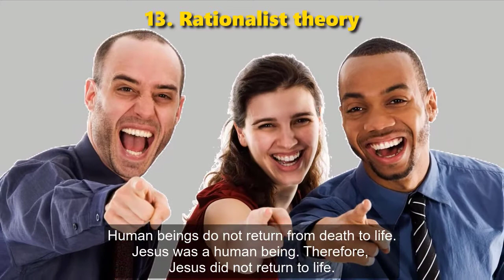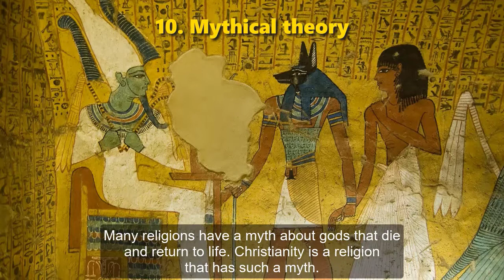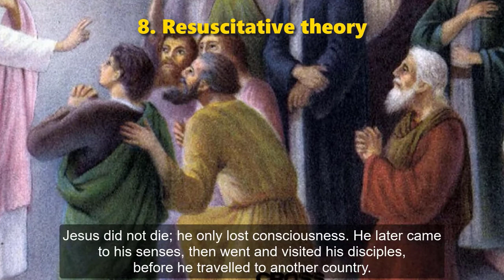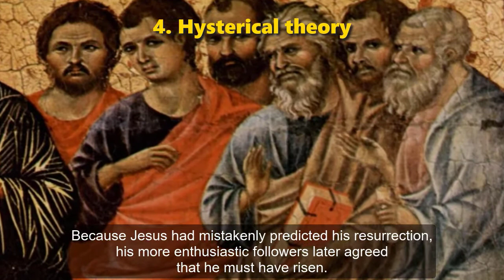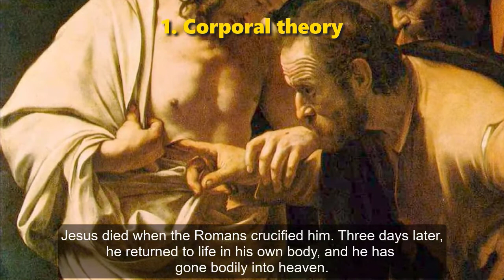13 Theories of Jesus’ Resurrection (revised August 2020)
13 Theories of Jesus’ Resurrection (corrected)
A Summary by Dr Galen Currah
Revised in August 2020
wordwatchers.currah.us

These ten theories of Jesus resurrection can be found in many religions, philosophies and folklore, to this day. Which of them have your heard? Which one do you believe? If you know another one, then, please, write it in a comment.

13. Rationalist theory
Human beings do not return from death to life. Jesus was a human being. Therefore, Jesus did not return to life.pp

12. Extraterrestrial theory
Jesus was an extraterrestrial alien that had extraordinary powers, and was able to revive its body after being crucified.

11. Diabolical theory
The devil or an evil spirit pretended to be Jesus risen from death, in order to launch a false religion based on deceit.

10. Mythical theory
Many religions have a myth about gods that die and return to life. Christianity is a religion that has such a myth.

9. Symbolic theory
Jesus did not actually rise from death. Rather, his resurrection symbolizes believers’ hope to gain eternal life.

8. Resuscitation theory
Jesus did not die; he only lost consciousness. He later came to his senses, then went and visited his disciples, before he traveled to another country.

7. Spiritualist theory
Jesus’ body did not return to life. Rather, his ghost appeared to some disciples who mistook him for a resurrected body.

6. Fraudulent theory
Jesus and his disciples plotted a hoax to deceive the Jewish community by faking his resurrection, making him appear to be the Messiah.

5. Angelic theory
Jesus was not a real human being. He was an angel who only appeared to be human. Jesus’ disciples saw an angel.

4. Hysterical theory
Because Jesus had mistakenly predicted his resurrection, his more enthusiastic followers later agreed that he must have risen.

3. Mystical theory
Jesus was a great master who was able to will himself into death and back to life. Great masters can do so.

2. Prophetic theory
Jesus did not die. Rather God took him alive into heaven from whence he appears in visions to holy men.

1. Corporal theory
Jesus died when the Romans crucified him. Three days later, he returned to life in his own body, and he has gone bodily into heaven."